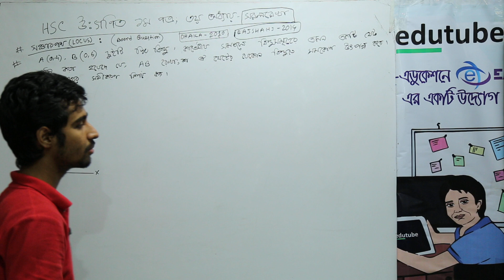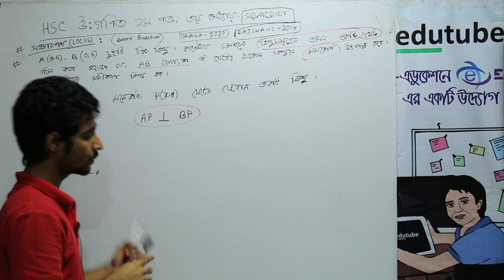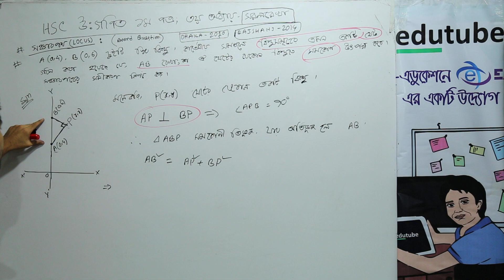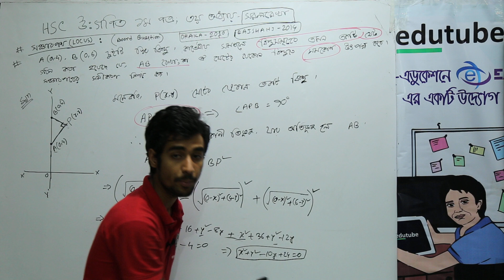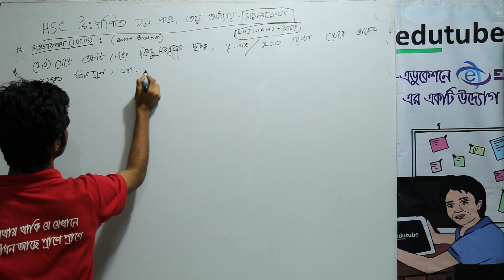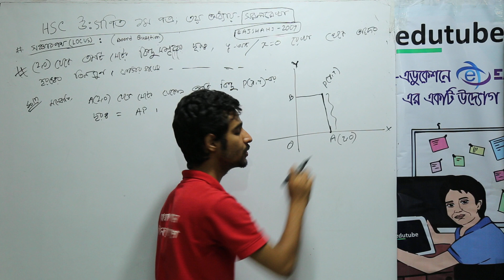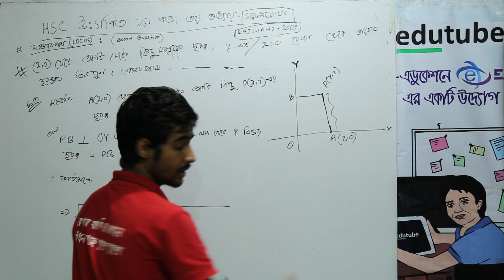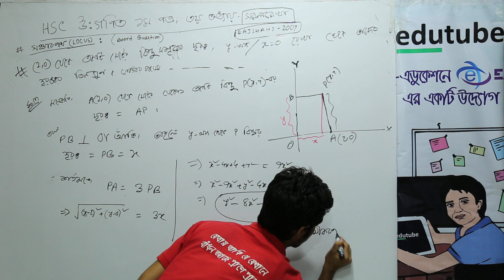HSC Math 1st Paper, Chapter 3,সরল রেখা সঞ্চার পথ,Board Q Solve